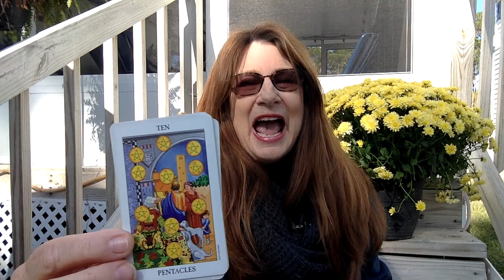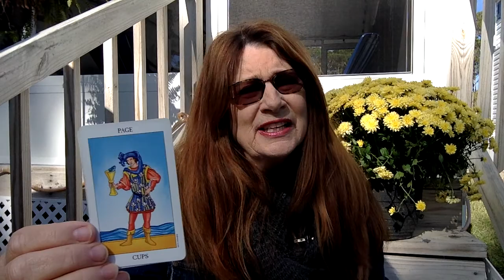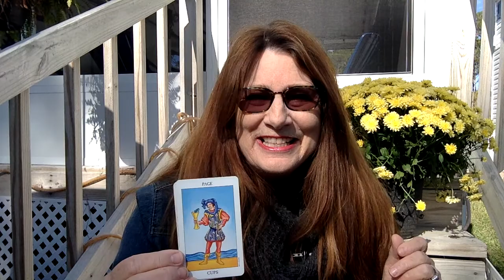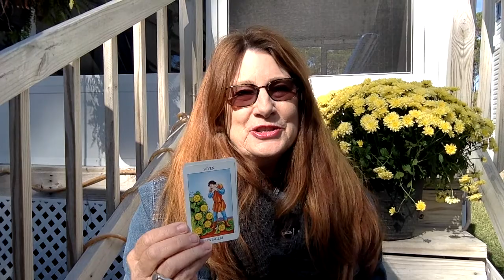Tarot and Astrology Reading for the Week of Nov. 14th, 2016 with the Radiant Rider Waite Tarot